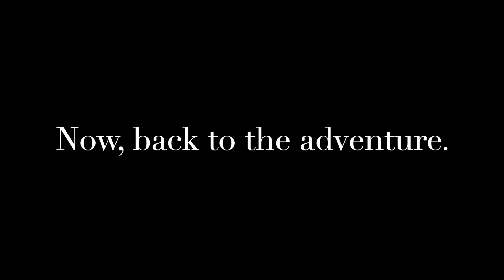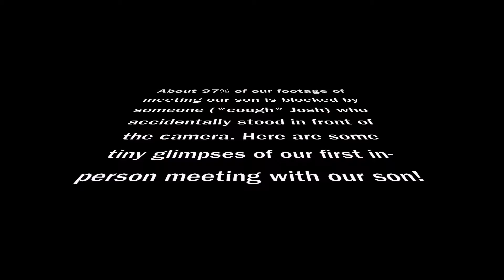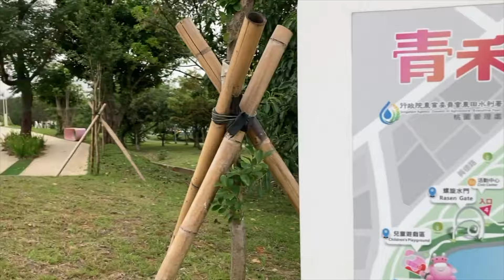Taiwan Adoption Trip: Part 4 MEETING OUR SON!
Our world was forever changed (again) when we met our son for the very first time in-person on May 8, 2023! Please enjoy this footage of our first few days as a family of FOUR!
Help with editing and music choices courtesy of Sam and Abby. :)